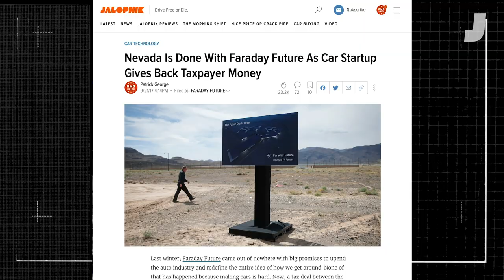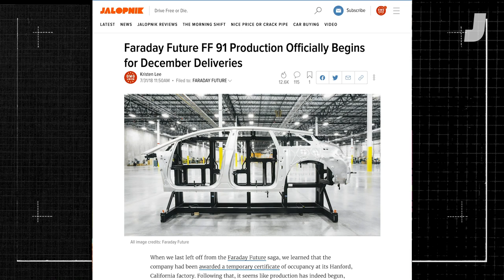Inside Faraday Future: The EV Startup That Refuses To Die | Jalopnik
I didn’t really know what I was getting myself into when Faraday Future invited me to their Gardena, California headquarters. I had heard jokes that it was located across from an animal cemetery, fitting for a company where it seemed the best automotive talent and their pet projects went to die.

It turned out to be true.

- Justin Westbrook, Staff Writer